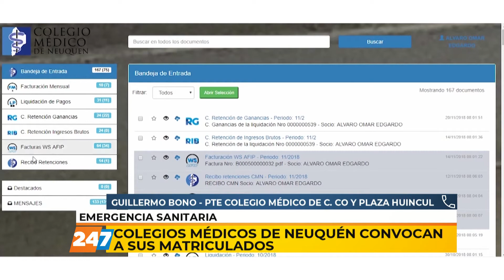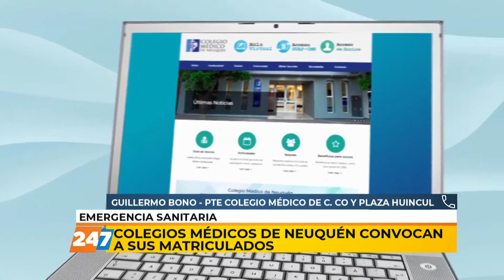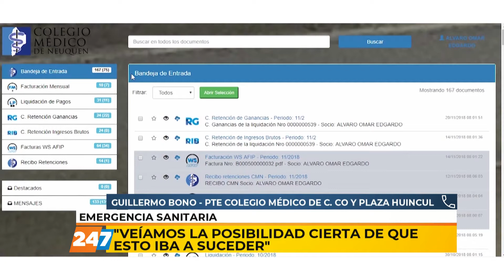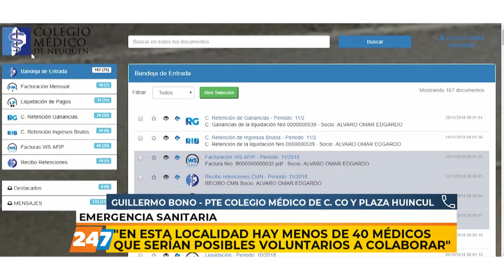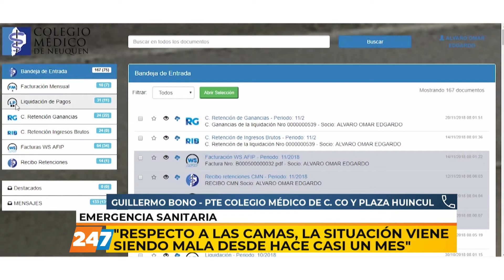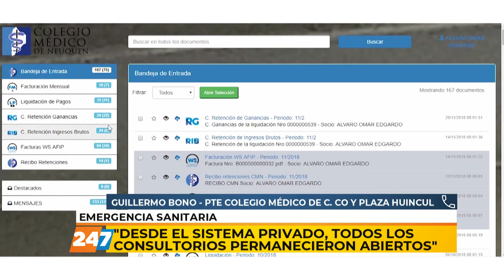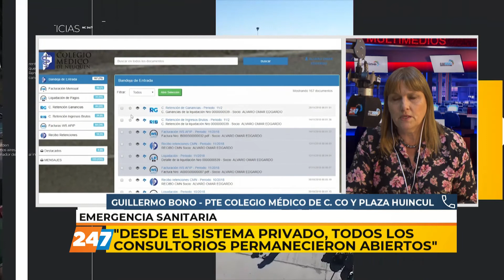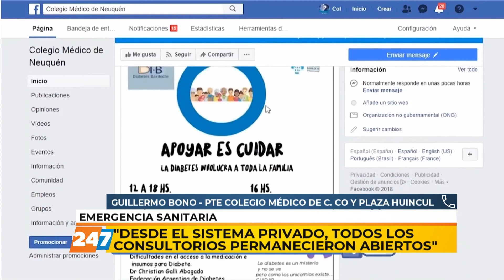11/09/20 | NC | COLEGIOS MÉDICOS DE NEUQUÉN CONVOCAN A SUS MATRICULADOS | BONO